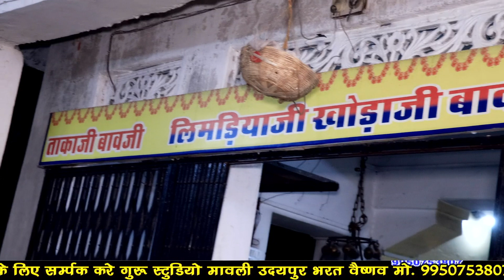rajasthani bhajan ll पेली पेली नुतो वो भेरू जी थाने नुतो वो || Bheru ji bhajan sanwad live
rajasthanibhajan ll rajasthani bhajan ll पेली पेली नुतो वो कालिका थाने नुतो वो || Bheru ji bhajan sanwad live